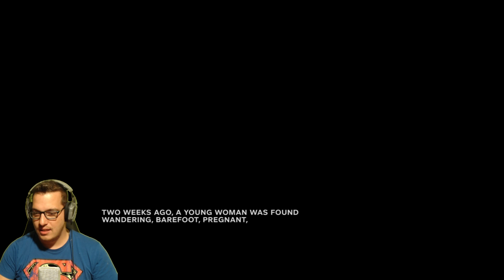Sose Többet | Outlast 2 Demo [Elsőre]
-Gépem:
-Proci: i7-4790k + Coolermaster Hyper T4-hűtés
-Alaplap : Gigabyte H87-HD3
-Ram: Kingstone Hyper X tipus khx1600c10d3b1/8g  2db

A videókat obs -el és avermedia kártyával cuppantom